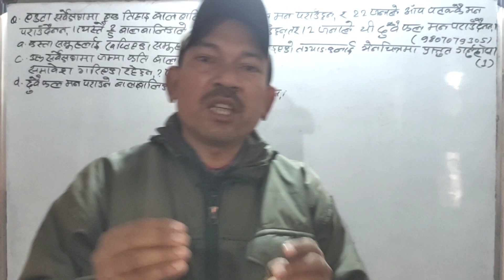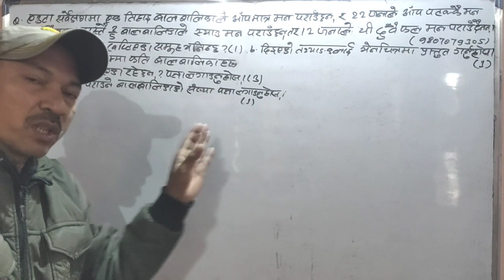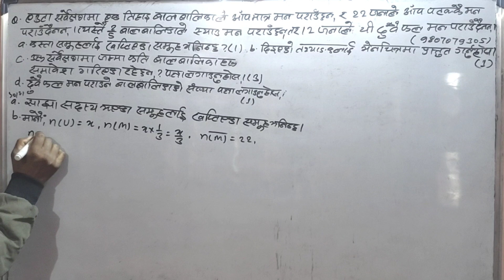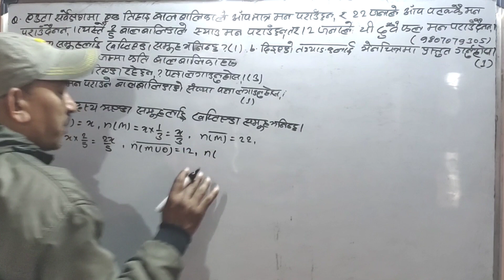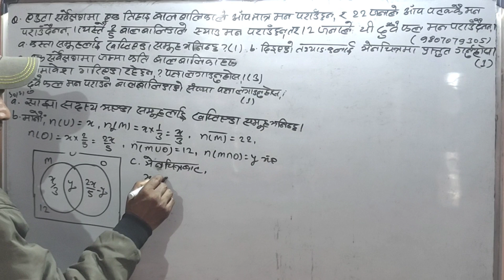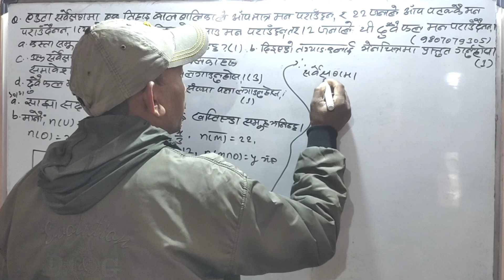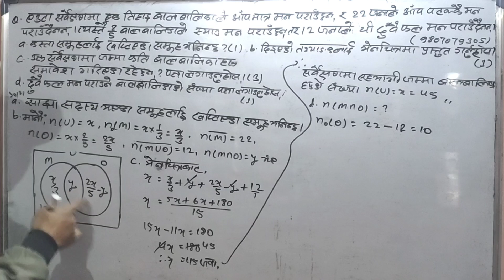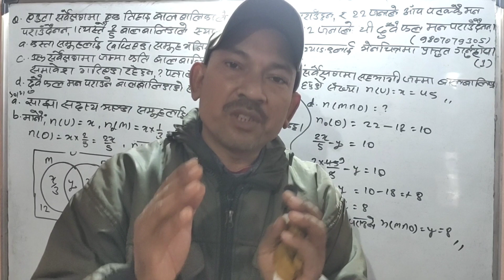समूह/set/SEEmodelQ/seemodel080/@tfmbyashokk.mandal1308/c.math/अनिवार्यगणित/challengingQ/खप्टिएकासमुह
समूह/set#SEEmodelQ/seemodel080#@tfmbyashokk.mandal1308/c.math#अनिवार्य गणित#challengingQ#खप्टिएका समुह